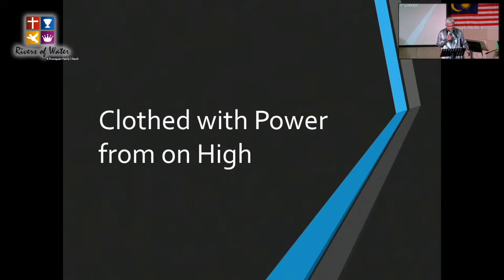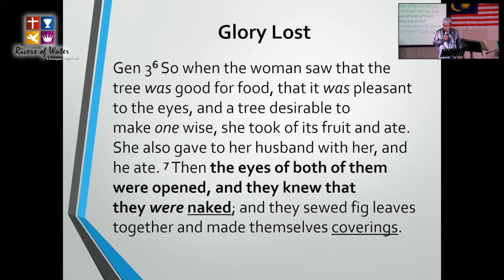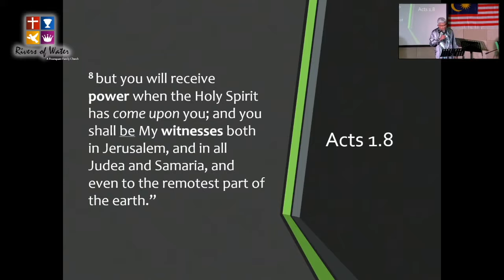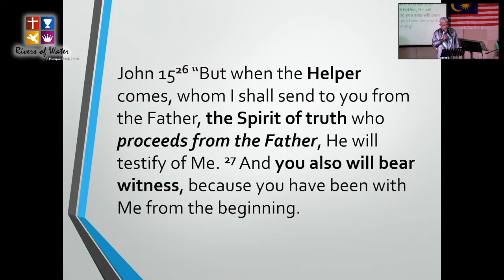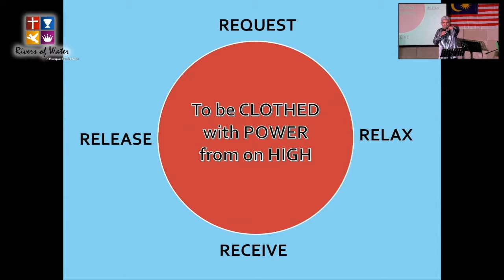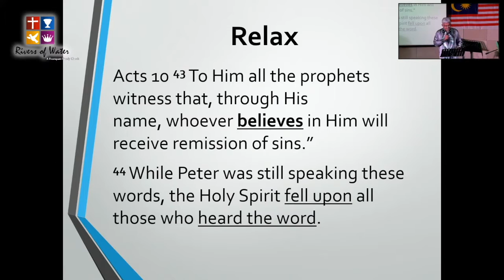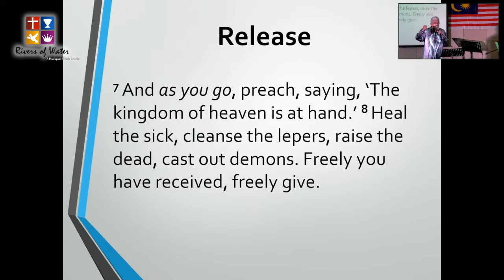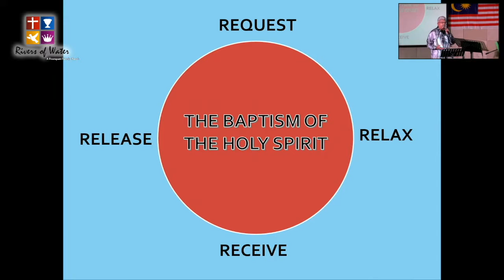Sermon Moment 15th Nov 2020 by Samuel Hari